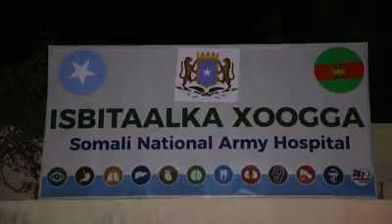Ra'iisul Wasaare Hassan Ali Khaire Ayaa Isbitaalka Xoogga Ku Booqday Askartii Dhaawacyadu Ku Gaareen